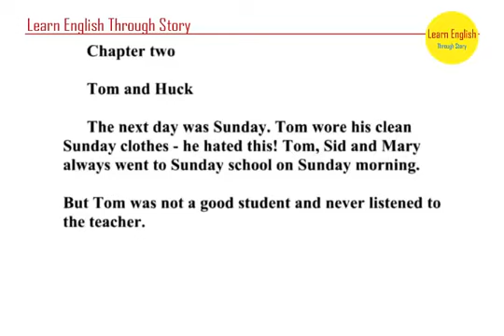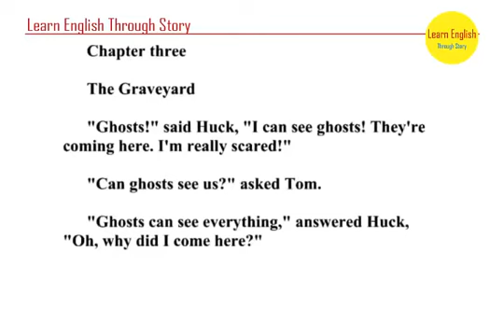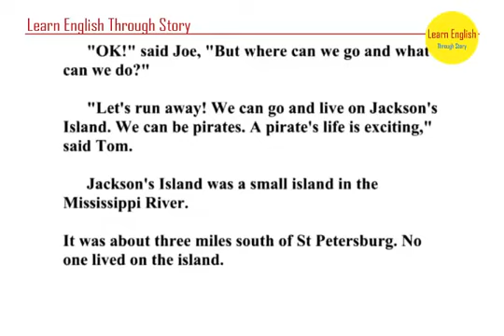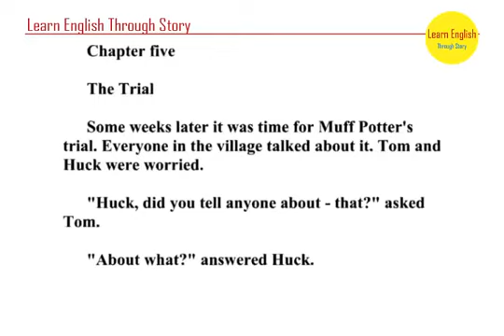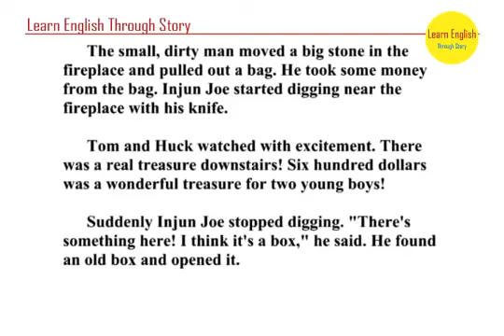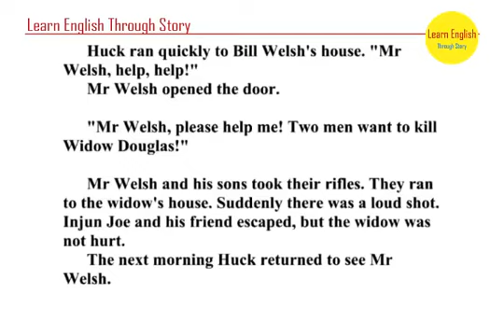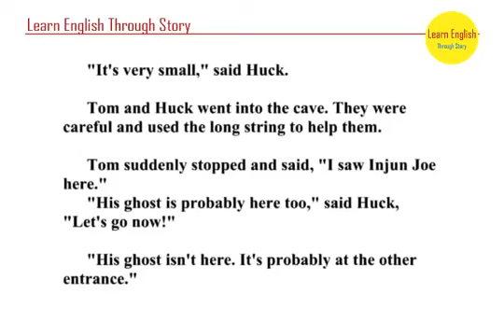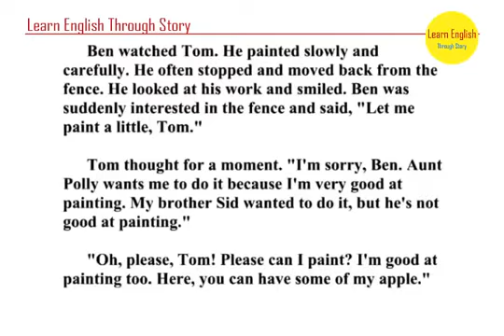Learn English through story The Adventures of Tom Sawyer Elementary level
THE ADVENTURES OF TOM SAWYER with  voice reading.

Welcome to the classic children literature! There are charming quiet town on Mississippi river, sunny and green valley, simple and touching people, the atmosphere of game and romance… Such.